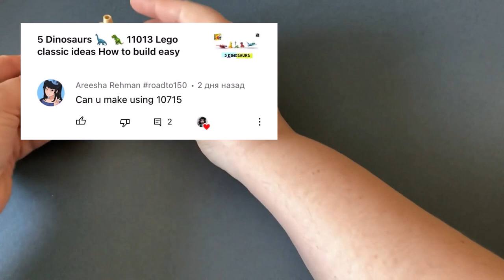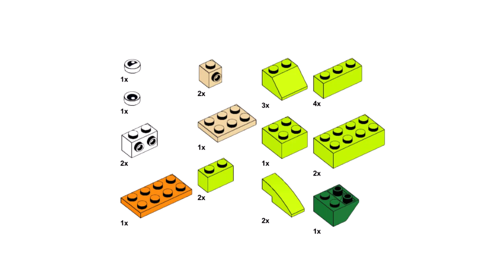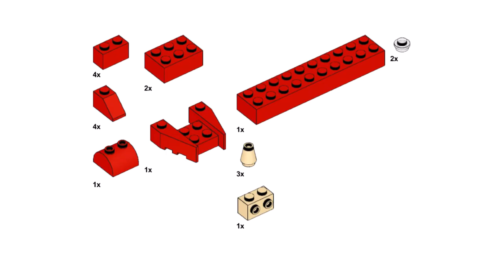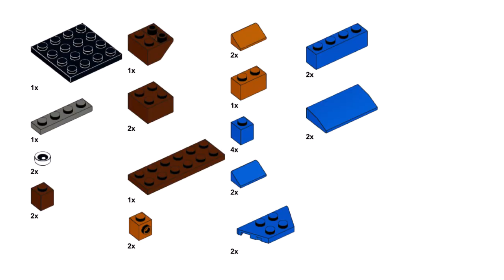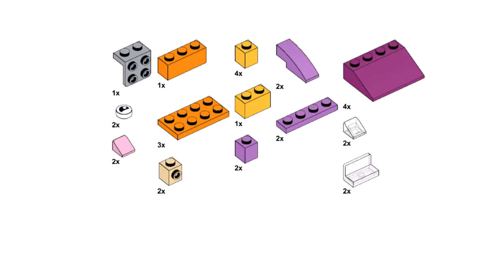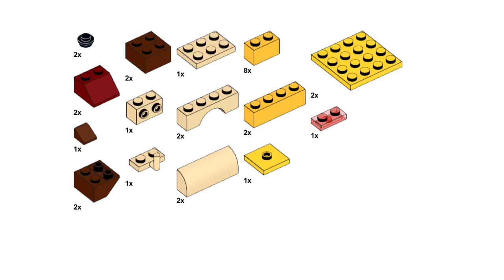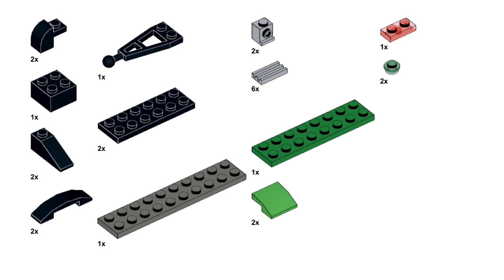6 DINOSAURS 🦕 🦖 Lego classic 10715 ideas How to build easy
How to build Lego Dinosaurs? Following this instruction, you can make a Dinosaurs using only the parts of the Lego classic 10715.

⬧ 00:00 start
⬧ 00:55 green dinosaur t-rex
⬧ 02:30 red dinosaur triceratops
⬧ 04:00 blue dinosaur
⬧ 06:05 pink dinosaur ankylosaur
⬧ 08:45 yellow dinosaur brachiosaurus
⬧ 10:45 black dinosaur pterodactyl